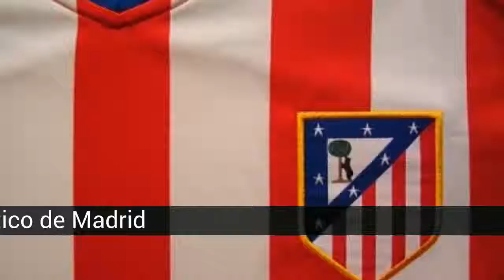Die besten Spieler in der Geschichte von Atlético de Madrid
Liste über die besten Spieler in der Geschichte von Atlético de Madrid

Diejenigen, die den Colchoneros mehr Freude bereitet haben, diejenigen, die den Calderón (oder den Metropolitan) zum Vibrieren gebracht haben, diejenigen, die den athletischen Geist am besten repräsentiert haben ...

In dieser Liste über die besten Spieler in der Geschichte von Atlético de Madrid finden Sie:
31. Radamel Falcao
30. Henry Carlsson
29. Lubo Penev
28. Baltazar de Morais
27. Rubén Cano
26. Javier Irureta
25. Juanma López
24. Manolo Sánchez
23. Joaquín Peiró
22. Germán 'Mono' Burgos
21. Abel Resino
20. Leiwinha
19. Enrique-Kragen
18. Juninho Paulista
17. Maxi Rodríguez
16. José Francisco Molina
15. Christian Vieri
14. Larbi Ben Barek
13. Adelardo Rodríguez
12. Ruben 'Maus' Ayala
11. Luiz Pereira
10. José Luis Pérez Caminero
9. José Eulogio Gárate
8. Milican Pantic
7. Francisco Narváez, &quot;Kiko&quot;
6. &quot;Kun&quot; Agüero
5. Diego Forlán
4. Luis Aragones
3. Paulo Futre
2. 'Cholo' Simeone
1. Fernando Torres